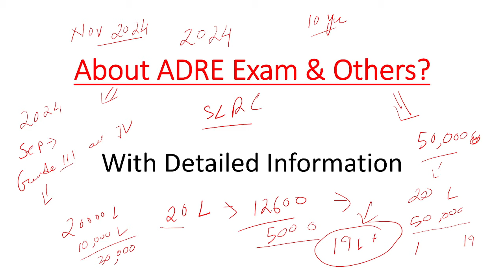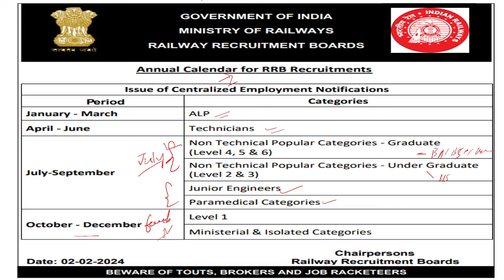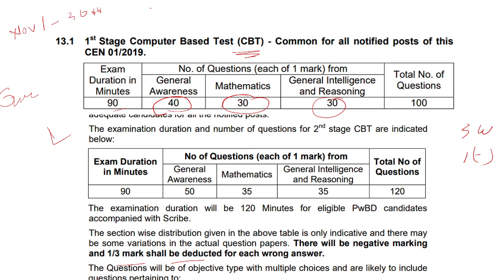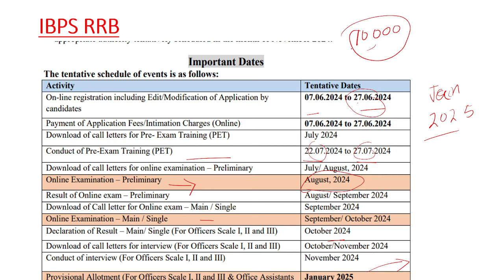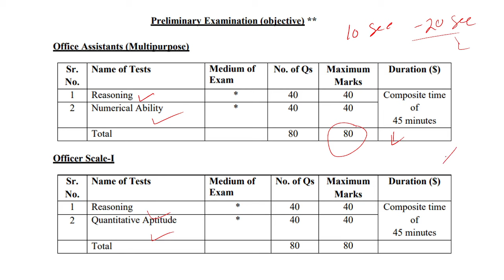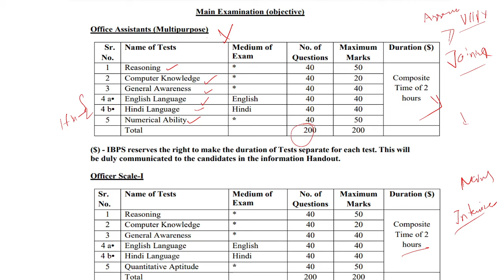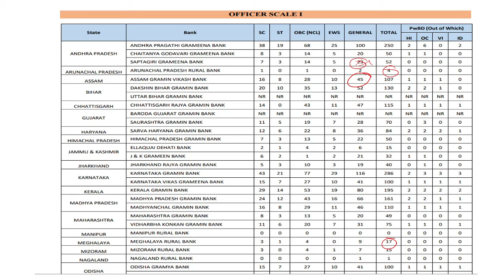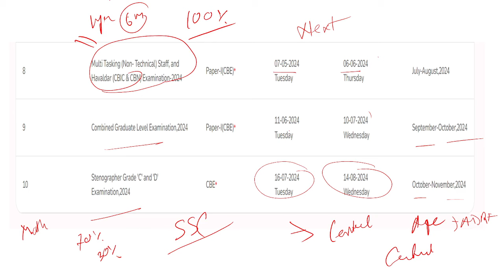ADRE Garde III & Grade IV পৰীক্ষা 2024 ত হব নে? Big vacancies Update in 2024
In this video i have discussed about exam information of Assam Direct recruitment 2024 Grade III & Grade IV.
Candidates of Assam should focus on central level examination like Railway NTPC, Railway Level 1 vacancies, IBPS RRB, IBPS Clerk, IBPS PO, SSC MTS, SSC Graduate Level Examination etc. I have discussed about the syllabus of Railway NTPC, IBPS & SSC Exams.